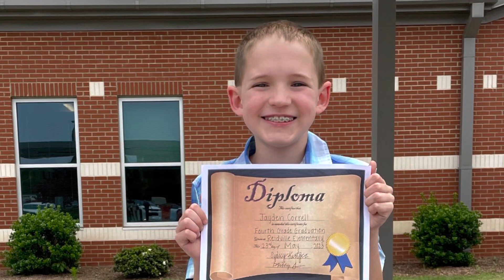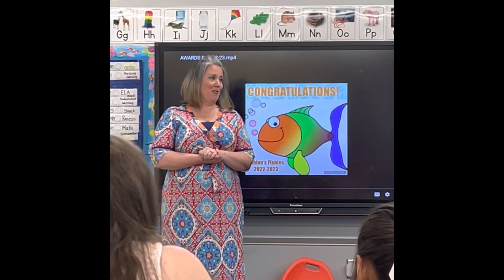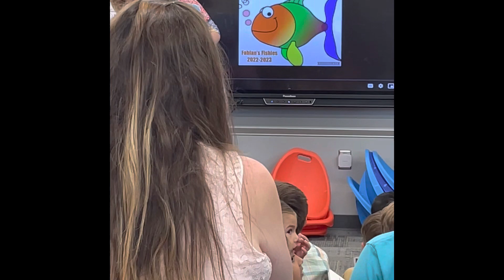Boy’s Graduation/Awards 2023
To my precious baby boys who are growing up way too fast, I never want to miss a moment. Jaydee bug, you have grown so much this year. You made the A/B Honor roll and you love computers. Noah, my little extrovert. You were class president and won the award for being a great friend. I hope you never change!!! Love you both more than words💕💕